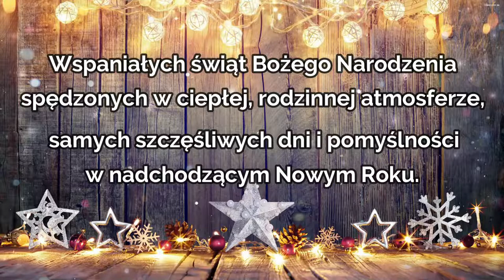Chór dziecięcy Szkoły Podstawowej Nr 1 w Woli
Moi kochani uczniowie. Życzę wszystkim nauczycielom tak zaangażowanej gromadki.